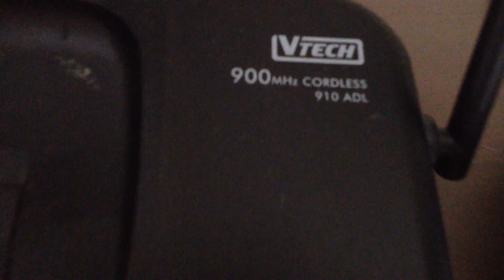Vtech 910 ADL Ringtones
The ringtones on a 900 MHz Vtech 910 ADL.